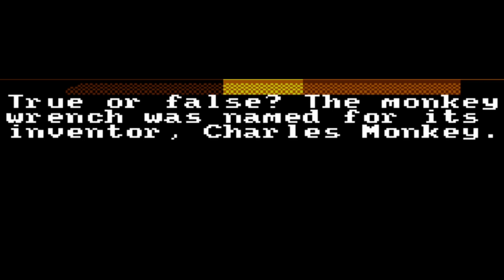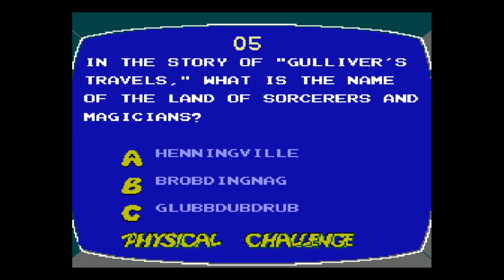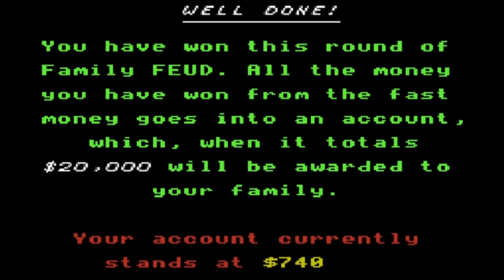Game show games Part 1 - NESfriend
What's up with game show games on the NES? What is Hollywood Squares? What is Classic Concentration? What is Double Dare? What is Family Feud? Why is Alex Trebek in so many NES games?